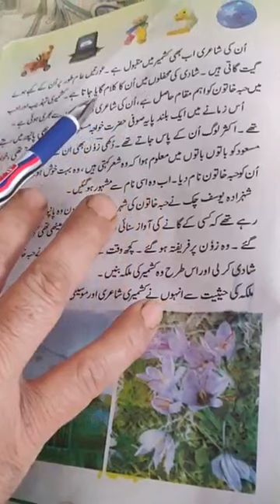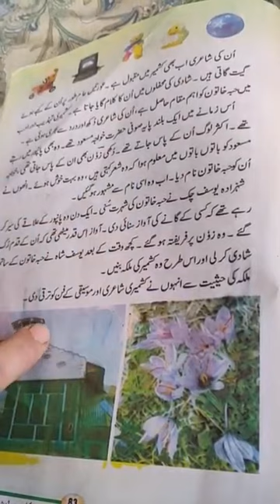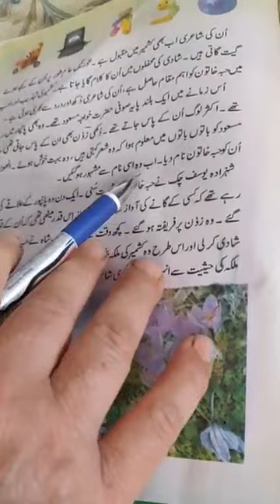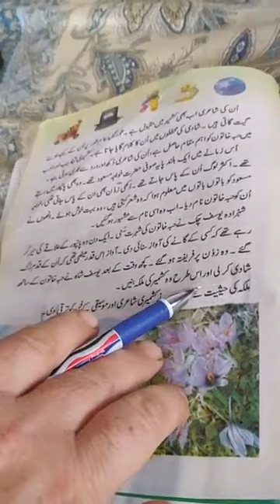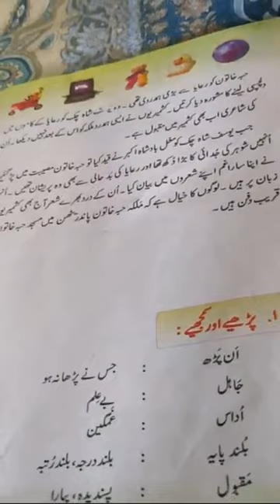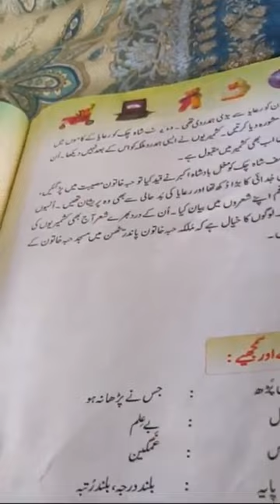Lecture by Rukhsana Parveen, Teacher UPS Rasripora, Class 3rd Urdu